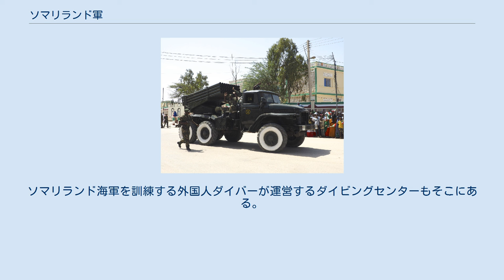ソマリランド軍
ソマリランド軍（ソマリ語: Ciidanka Qaranka Somaliland）はソマリランドの軍隊。
陸軍と海軍で構成されており、空軍は存在しない。
 ソマリランド警察も内務省警備隊の一部であり、補助軍事力である。
軍は、最高司令官であるムセ・ビヒ・アブディ大統領の指揮下にある。
防衛大臣のアブディカニ・モハメド・アートアイが軍を監督する。
 ソマリランド軍には126両の戦車、109両の装甲戦闘車両、23門のロケット砲、11門の大砲があり、29,000人の兵士がいる。
ソマリランド警察には97台のパトカーおよびその他の車両があり、22,000人の警官がいる。
ソマリランド海軍に40隻の巡視艇と13隻の巡視船があり、1,000人の海軍兵士がいる。
 ソマリランドは、3億5000万ドルの国家予算の3分の1を軍隊に費やしており、これは政府の最大の支出である。
ソマリアへの国連の武器禁輸により、この国は武器を調達できない。
 ソマリランド装甲車 ソマリランド陸軍は、正式な階級構造なしで長期間活動してきた。
しかし、2012年12月、ソマリランド国防省は指揮系統を導入して、2013年1月までに実施されると発表した。
 1990年に当時のソマリアの支配者であるシアド・バーレが追放されたとき、ソマリランドは現在のソマリランド領土内にあった武器、装備、施設を継承した。
 BM-21多連装ロケット砲 ソマリランド陸軍のトラック ソマリランドの独立は国際的に認められておらず、ソマリアの一部と見なされているため、国連による対ソマリア武器禁輸の影響で武器の購入ができない。
その結果、ソマリランド軍は古い装備の修理と改造に依存している。
また、エチオピアとイエメンから夜陰に紛れて武器がベルベラ港に運ばれてきているとの主張もある。
 ソマリランド正規兵は、SKSカービン銃と各種のAK-47系列の銃を所持しているのが目撃されている。
 さらに、ソマリランド軍は保有数がはっきりしない以下の装備を運用している。
 ソマリランド海軍（ソマリ語: Ciidanka Bada ee Somaliland）は2009年に設立された。
海軍の司令部は港湾都市ベルベラにある。
ソマリランド海軍を訓練する外国人ダイバーが運営するダイビングセンターもそこにある。
海軍は、銃を搭載した小型のスピードボートを運用している。
その多くは、海賊と戦うために英国からの援助で受け取ったものである。